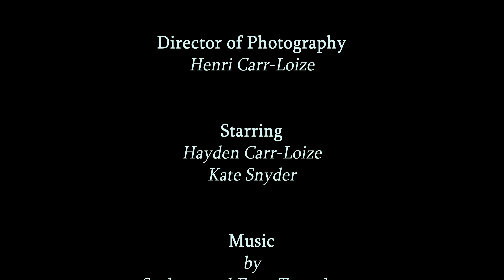Rough Draft (Original Short Film)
"The stakes seemed lower if a camera were observing. All the usual failures became art. Even if he did nothing but observe, his observing morphed into a character trait, a reflection that wouldn't normally exist in the presence of no one..."

A short film by Hayden & Henri Carr-Loize.
Shot on the Blackmagic Design Pocket Cinema Camera 4K.

We're Brooklyn, NY-based filmmakers always busy working on something! Hit us the hell up @docksidestudiosbrooklyn @haydencarrloize.